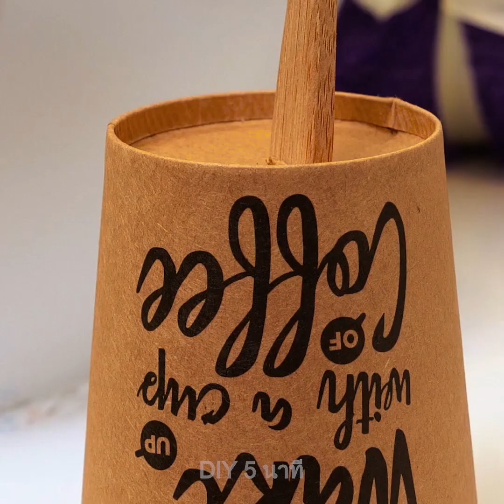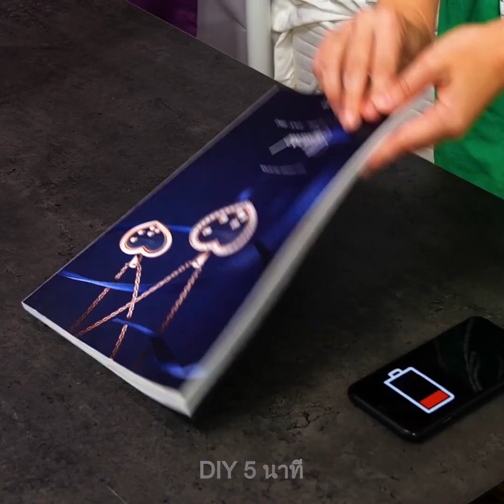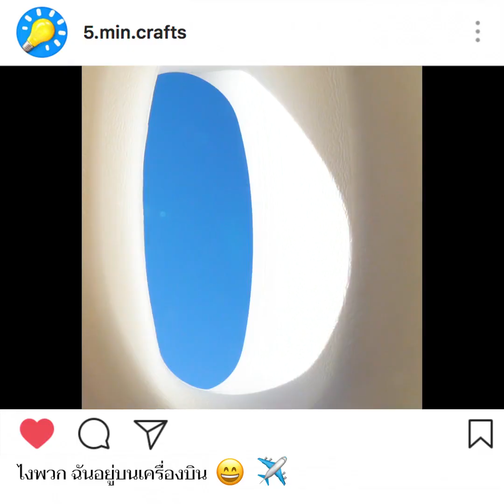44 เทคนิคการท่องเที่ยวอันชาญฉลาดที่จะทำให้โรงเเรมของคุณสบายเหมือนอยู่ที่บ้าน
เคล็ดลับในการเดินทางที่ง่ายแต่ไม่ธรรมดา

เราได้เตรียมคอลเล็คชั่นไอเดียเจ๋งๆเกี่ยวกับการเดินทางที่จะช่วยให้ชีวิตคุณง่ายขึ้นในระหว่างที่เข้าพักในโรงเเรม เทคนิคเหล่านี้จะช่วยให้โรงเเรมมีความสะดวกสบายขึ้นและปลอดภัย
ถ้าคุณต้องการนอนหลับระหว่างวันแต่ม่านมันบังแดดไม่มิด ให้คุณใช้ไม้หนีบผ้าหนีบที่ชายผ้าม่านเข้าด้วยกัน ส่วนเรื่องความปลอดภัยก็เป็นสิ่งสำคัญ คุณสามารถใช้แปรงหวีผมเพื่อเป็นที่ซ่อนเงินของคุณได้ รับรองว่าไม่มีใครหาเจอแน่นอน และยิ่งไปกว่านั้น เราจะแสดงให้คุณดูถึงวิธีการซ่อนพาสสปอร์ตไว้ใต้เก้าอี้ สิ่งที่ต้องใช้มีแค่พลาสเตอร์และยางมัดผม
ลองดูวิธีสาธิตง่ายๆนี้ดูสิ! คุณจะสามารถสร้างกระเป๋าถือสำหรับใส่โทรศัพท์และแว่นตากันได้ด้วยการพับผ้า คุณจะต้องรักไอเดียนี้แน่ๆ!
ถุงเท้าเปียก? จัดการให้แห้งด้วยไดร์เป่าผมสิ! ขั้นตอนนี้ใช้เวลาแค่ไม่กี่นาทีเอง  และคุณยังสามารถทำที่วางแปรงสีฟันได้จากแก้วกระดาษอีกด้วย เพียงแค่คว่ำมันลงและเจาะรู เท่านี้ก็เป็นที่วางแปรงได้แล้ว ฉันเองต้องการชาร์จอุปกรณ์ไฟฟ้าบางอย่างแต่ว่าถ้าออกจากห้องก็ต้องเสียบการ์ดทิ้งไว้ ลองใช้กระดาษแข็งหรือกระดาษลังดูสิ
เราได้แชร์วิธีการห่อของขวัญไว้ให้มากมาย โดยอาจใช้แผนที่ได้ นักเดินทางจะต้องชอบไอเดียนี้แน่นอน และมันก็ดูเจ๋งโดยเฉพาะถ้ามันเป็นสถานที่ที่คุณได้ไปเยือน
มันอาจเป็นเทคนิคที่ดีในการม้วนเสื้อเก็บในกระเป๋าเดินทางเพราะมันจะช่วยประหยัดเนื้อที่และทำให้ผ้าไม่ยับ แต่เทคนิคการพับผ้าที่เราแชร์ไว้ให้นี้ก็ใช้ได้ดีกับเสื้อผ้าอย่างเช่นกางเกง,ถุงเท้า,เสื้อเชิร์ตและเสื้อกล้าม,หรือชุดนอนและสเวตเตอร์

TIMESTAMPS:
00:09 เคล็ดลับการเดินทางอย่างฉลาด
00:40 วิธีซ่อนเงิน
02:21 เทคนิคการห่อของขวัญอย่างสร้างสรรค์
05:10 วิธีจัดเสื้อผ้าลงกระเป๋า
09:02 เรื่องน่าเซอร์ไพร์สของลูกโป่ง